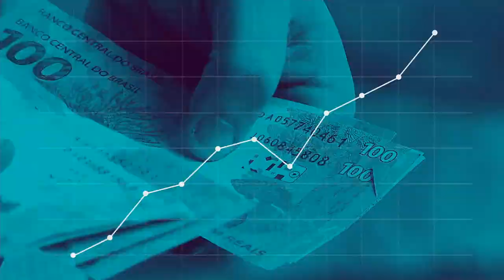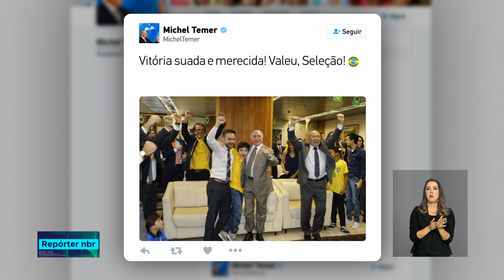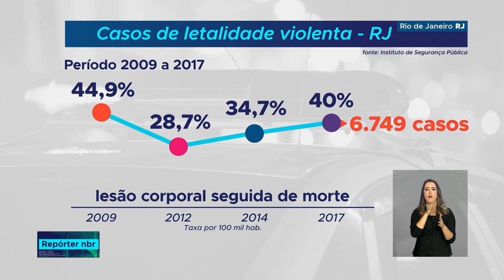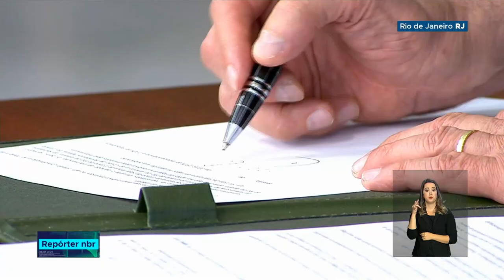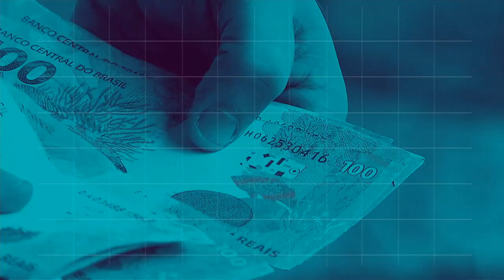BOLETIM REPÓRTER NBR 16h - 2 de julho de 2018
REPÓRTER NBR 16h - 02.07.18: presidente Michel Temer participa de reunião do Conselho do Programa de Parceria de Investimentos (PPI).